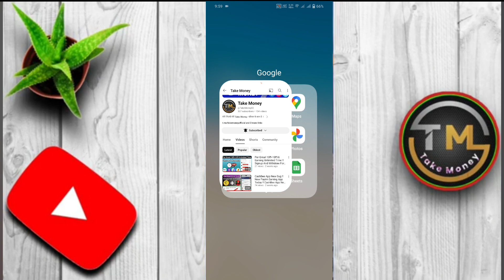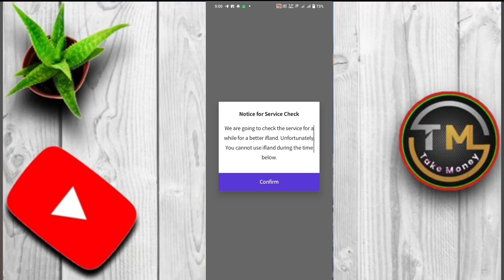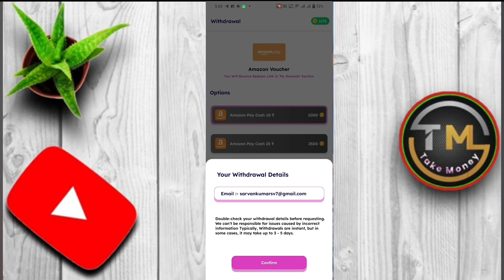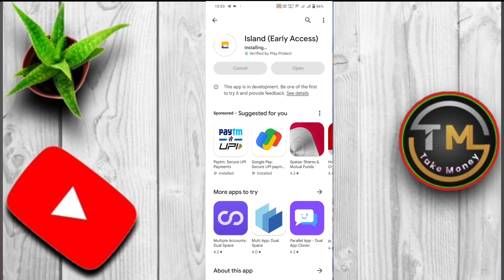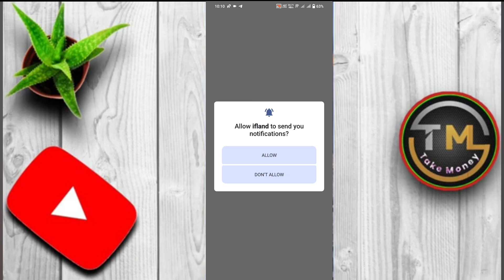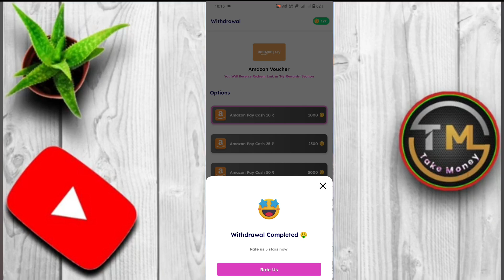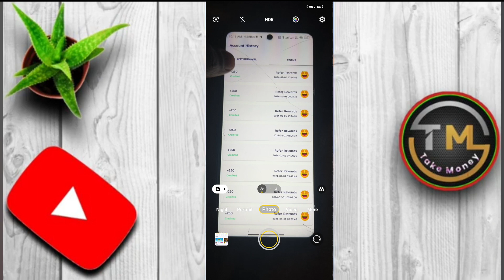Game Centre New Bug Apply !! Per Gmail 10 ₹+10₹ Unlimited Time !! Signup And Withdraw !!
🔊 Chiller Pro Max New Hack Trick!! Chiller Pro Max Unlimited Time Withdrawal

👉 Instant 10 ₹ complete simple task ⤵️

👉 EzCash coin adder trick  Signup process ⤵️

👉Facebook Tokan Video ⤵️

             ⏮️Same useful Video Link⏭️

Rooter Spin Taks Script ⤵️

mGamer unlimited Refer Bypass Script⤵️

⫷T⫸⫷a⫸⫷k⫸⫷e⫸⫷M⫸⫷o⫸⫷n⫸⫷e⫸⫷y⫸
⫷T⫸⫷r⫸⫷i⫸⫷c⫸⫷k⫸⫷M⫸⫷S⫸⫷T⫸⫷⏳⫸